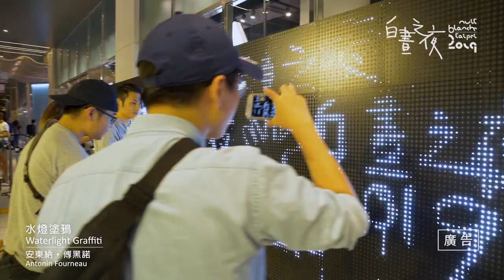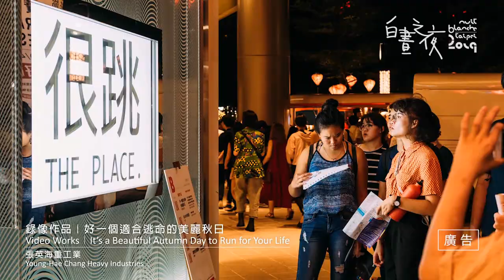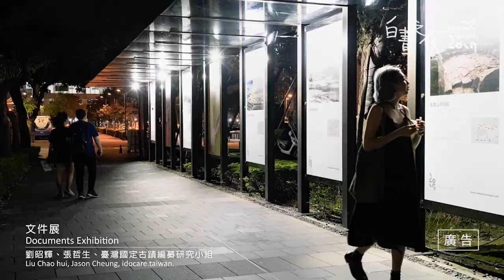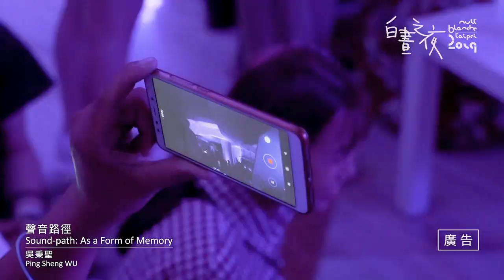2019臺北白晝之夜 活動紀錄